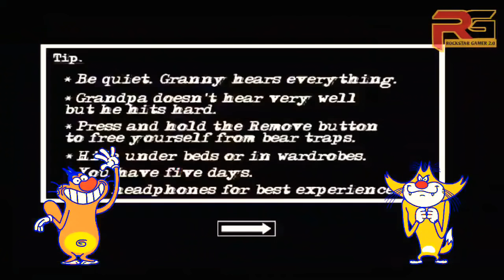IRON GRANNY AND IRON GRANDPA- GRANNY CHAPTER TWO (new update) | Door Escape (Oggy and Jack Voice)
Welcome to Rockstar gamer Dosto Aaj Ham khelne wale Hain iron Granny chapter 2 with Oggy and Jack voice to video ko last tak dekhna  aur Agar doston aapko yah video acchi lagti hai to video like kar dena and ho sake to apne dosto ke saath share bhi kana aur channel ko subscribe bhi kar dena taaki aage esi hi acchi acchi videos aane hai.

Iron Granny chapter two with Oggy and Jack Voice cartoon hindi

oggy and Jack play iron granny chapter two funny voice in hindi.